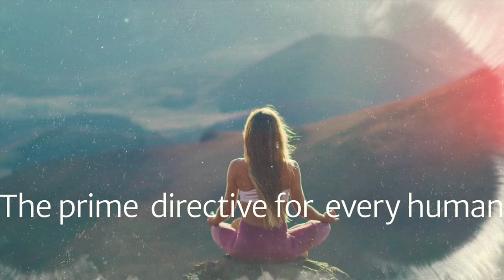Part 3: An in-depth review of Dr. Hawkins' Map of Consciousness with Randy Veitenheimer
In this episode of The Remember Who You Are Show, Randy Veitenheimer and Roland Achenjang continue their discussion on Dr. David Hawkins' Map of Consciousness.

Randy spent many hours working on himself by studying Dr. Hawkins' works. He's used these teachings to help his clients.

Dr. Hawkins wrote several books, including Power vs Force, in which he discusses the Map of Consciousness at length.

Like many other pieces of work that help you remember who you truly are, the Map of Consciousness provides an excellent framework for you to know yourself. This way, you can ensure your well-being, make sense of how you change as a person, and continue to grow (hopefully into who you wish to be).

00:00:00 - Introduction
00:02:03 - Power vs Force: Revisted -note date changed to October 23rd, 2022
00:05:33 - Sequence of Reading Dr. Hawkins' books
00:12:38 - Testing for the truth after a name change
00:22:33 - Practicing Kinesiology
00:29:03 - Level 250 - Neutrality
00:46:11 - level 310 - Willingness
01:01:34 - Bloopers

-- schedule your meditation training coaching session. Read the blog to learn more about meditating.

Remember who you truly are by meditating.